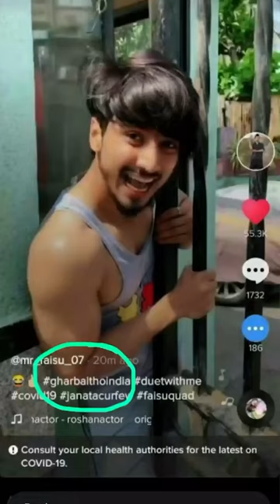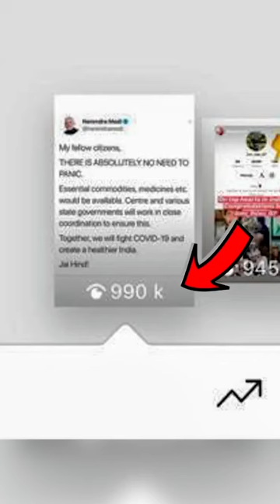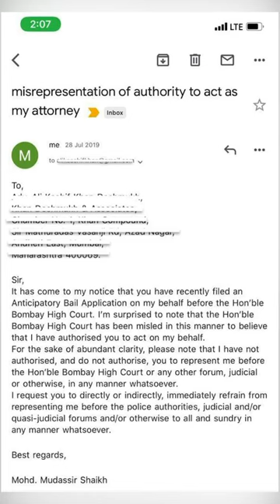Mr faisu 07 NE Btayi Puri Sachai - Faisu 07 Angry On Ali Kashif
Hi friends !

bell icon 🔔  for more latest video's

mr faisu status,
mr faisu gf,
mr faisu new video,
mr faisu family,
mr faisu live on tik tok,
mr faisu girlfriend kaun hai,
mr faisu album,
mr faisu and jannat zubair,
mr faisu all video,
mr faisu and jannat zubair tik tok,
mr faisu age,
mr faisu album song,
mr faisu biography,
mr faisu brother,
mr faisu birthday,
mr faisu best tik tok,
mr faisu bodyguard,
mr faisu birthday date,
mr faisu best duet,
mr faisu best friend,
mr faisu bike,
mr faisu bloopers,
mr faisu comedy,
mr faisu comedy video,
mr faisu concert,
mr faisu car,
mr faisu club,
mr faisu cast,
mr faisu comedy tik tok video,
mr faisu college,
mr faisu dubai,
mr faisu dubai event,
mr faisu duet,
mr faisu duplicate,
mr faisu drawing,
mr faisu details,
mr faisu dhadkan,
mr faisu dubai tiktok,
mr faisu dialogue,
mr faisu run d,
mr faisu editing,
mr faisu emotional,
mr faisu engagement,
mr faisu earning,
mr faisu education,
mr faisu event rajkot,
mr faisu entry in rajkot,
mr faisu event in mumbai,
mr faisu early life,
mr faisu english,
mr faisu funny videos,
mr faisu funny,
mr faisu first video tik tok,
mr faisu fight,
mr faisu funny tik tok
Mr faisu 07 & jannat zubair Romantic tiktok videos

Mr faisu 07 relashionship in jannat zubair
 Mr faisu 07 Dubai tiktok
Mr faisu 07 Dubai vlog
Mr faisu07 Dubai New song
Mr faisu07 new song
Mr faisu 07 Romantic song

Jannat Zubair Tik Tok video
Jannat Zubair Tik Tok
Jannat Zubair musically video
Jannat Zubair musically
Jannat Zubair
Jannat Zubair musically
Mr faisu video
Jannat Zubair duet Mr faisu
Jannat Zubair and Mr faisu love
Jannat Juber Mr faisu love story video
Mr faisu best duet video
best video Mr faisu
top 10 video
top 10 musically video#mrfaisu07NewSong